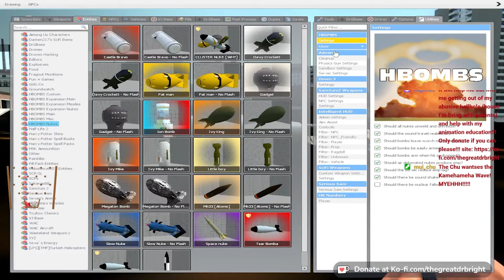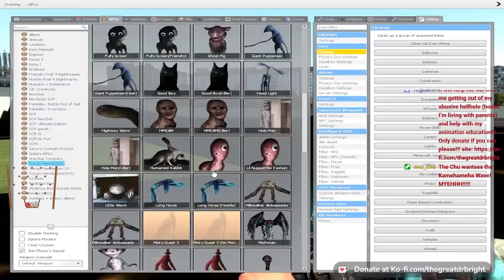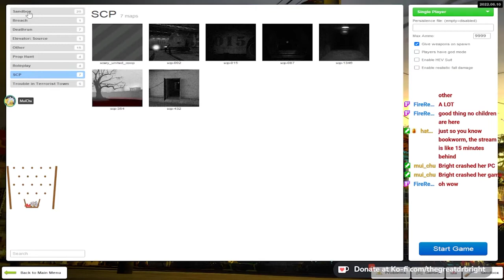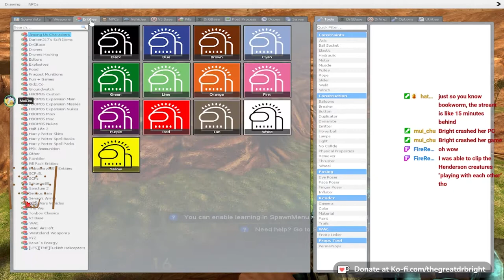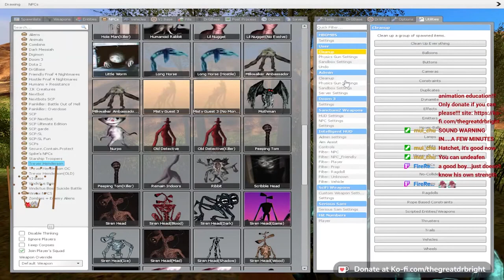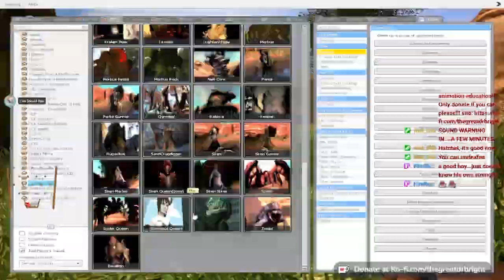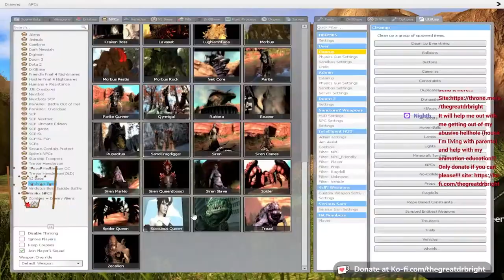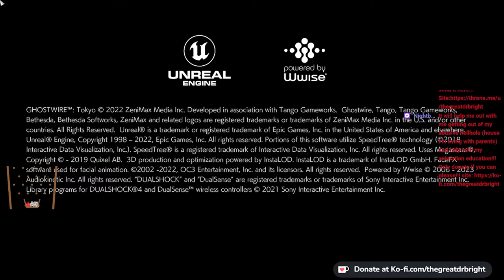Steam Game Chaos Time!!!! VOD